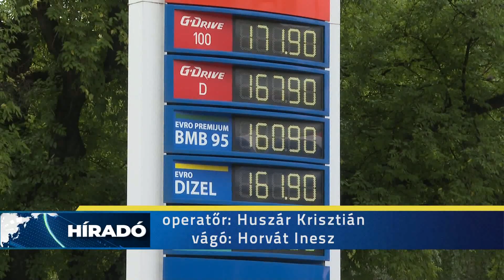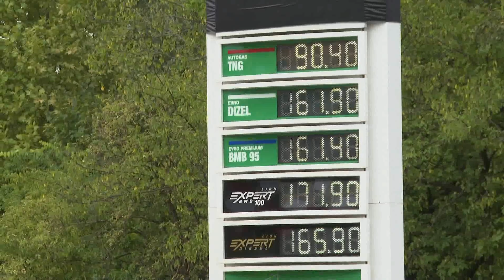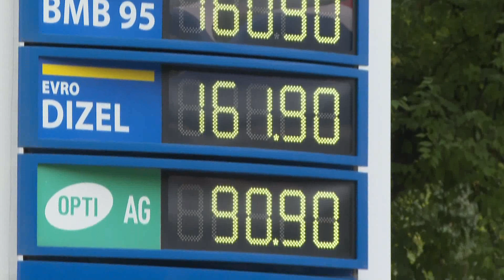2021.08.25. Hogyan lehetne bizonyos adóktól tehermentesíteni az üzemanyagárakat?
A régióban továbbra is Szerbiában a legdrágább az üzemanyag, ráadásul szinte hétről hétre magasabb az ára. Az ország óriási bevételtől esik el amiatt, hogy a tranzitban áthaladók csak elvétve vásárolnak itt üzemanyagot.